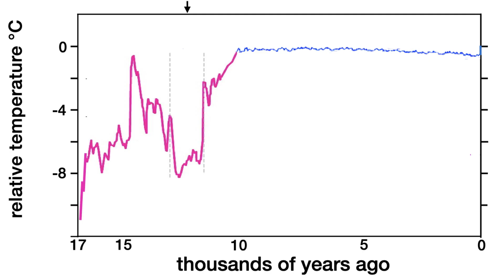Bolide Airbursts Trigger Recent Global Cooling Event | News of the Day | Hugh Ross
Join Hugh Ross in this breaking News of the Day episode of Stars, Cells, and God. Hugh describes the discovery of microspherules and meltglass at three North American sites, consistent with low-altitude airbursts from a disintegrating comet, that explain the Younger Dryas cooling onset 12,800 years ago.

Bolide Airbursts Trigger Recent Global Cooling Event

• During the younger Dryas (12,800–11,700 years ago), global mean temperatures plummeted by 10–15°C. This cooling event, in part, explains the unprecedented climate stability that persisted from 9,500 to 75 years ago.
• Geologists had cited the Hiawatha Impact Crater in northwestern Greenland as evidence for an asteroid impact that caused the younger Dryas cooling event.
• Recently, physicists disputed the claimed 12,800 years ago date for the Hiawatha Crater, citing argon-argon and uranium-lead dating of zircon crystals that yielded a melt date of 57.99±0.54 million years ago.
• 26 scientists report their discovery of microspherules, meltglass, nanodiamonds, and combustion aerosols, consistent with them being caused by low-altitude airbursts, at sites in New Jersey, Maryland, and South Carolina.
• The microspherules, meltglass, and nanodiamonds all have radiocarbon dates of 12,835—12,735 years ago. The implied melt temperatures range from 1,250°C to 3,053°C.
• The high-temperature, high-pressure shock waves generated by low-altitude airbursts from a disintegrating comet would explain the Younger Dryas Cooling Event and the accompanying multi-continent megafaunal extinctions but would not necessarily leave behind any discoverable impact craters.

LINKS & RESOURCES -

Christopher R. Moore et al., “Platinum, Shock-Fractured Quartz, Microspherules, and Meltglass Widely Distributed in Eastern USA at the Younger Dryas Onset (12.8 ka),” doi:10.14293/ACI.2024.0003

Hugh Ross, Weathering Climate Change (Covina, CA: RTB Press, 2020): 149–161, 187–191.

PLAYLIST – Stars, Cells, and God

HOST: Hugh Ross